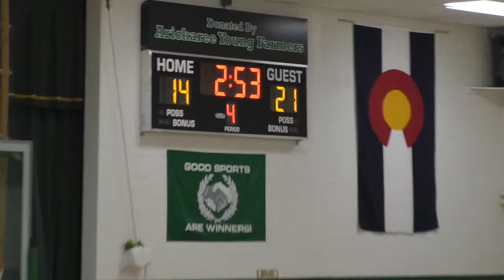20210130 RML JV BOYS - ARICKAREE (Replay)